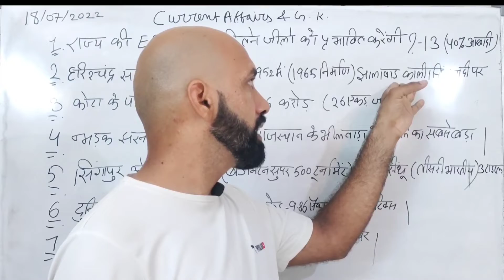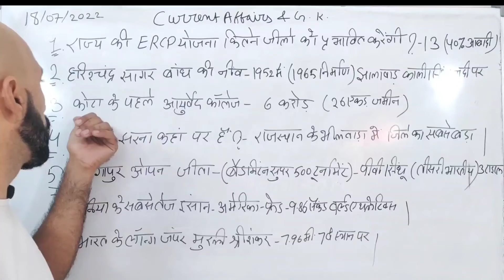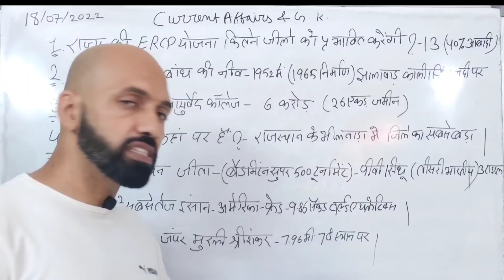current affairs & general knowledge 180722//bestphysical तैयारी rajpolice constable maheshsir